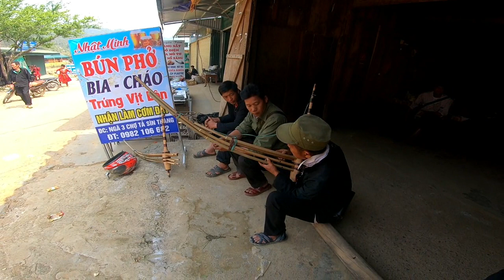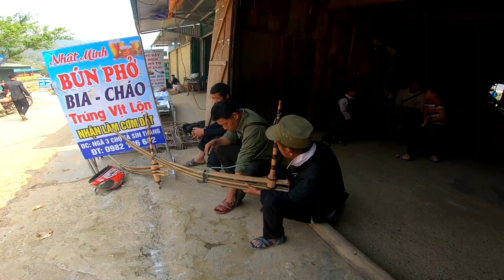Chợ phiên Tây Bắc - chợ phiên Tả Sìn Thàng, Tủa Chùa, Điện Biên ( P2 )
Hãy cùng mình khám phá phần thứ hai trong chợ phiên Tả Sìn Thàng, huyện Tủa Chùa, tỉnh Điện Biên các bạn nhé.
Hãy chia sẻ video giúp mình nhé.